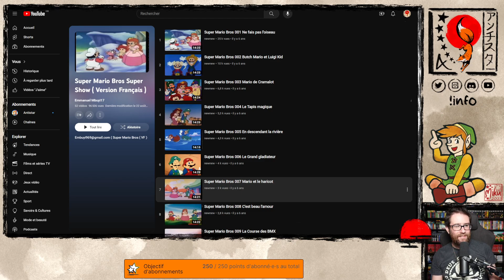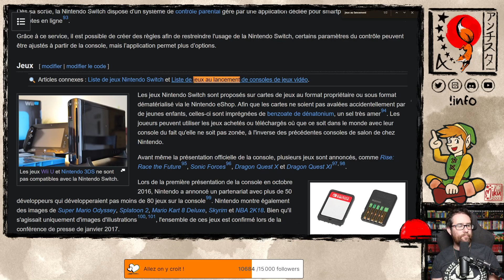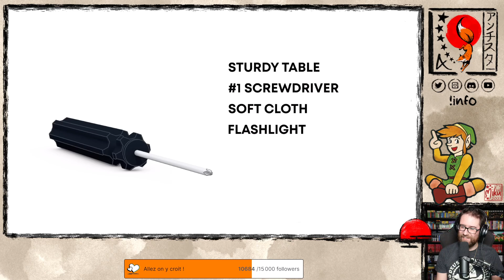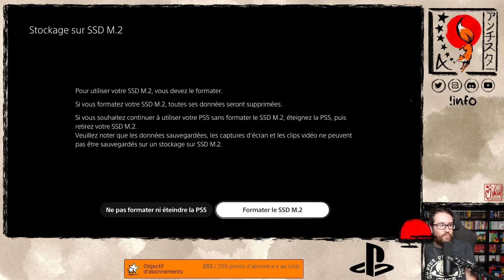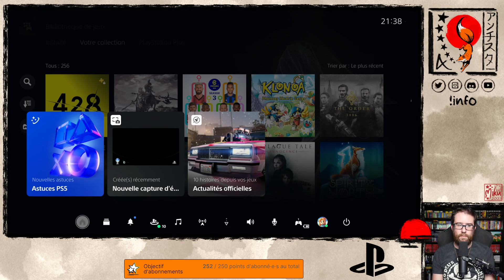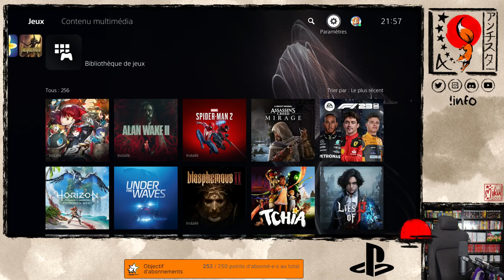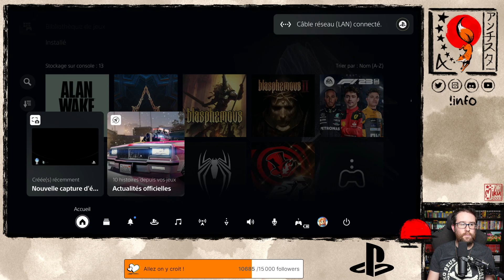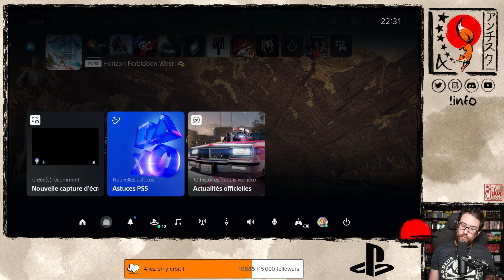Breath of the Night : JE METS LE SSD LEXAR NM790 (4TO) DANS MA PS5 ! Démontage, installation et test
Replay Twitch du 18/12/2023 avec du "just chatting" dédié à l'actualité du jeu vidéo, le planning de ma semaine, un teasing du planning de fin d'année, et le gros morceau : l'installation d'un SSD de 4To dans ma PlayStation 5 !

0:00:11 Intro et blabla
0:16:46 Planning de la semaine / teasing fin d'année
0:35:07 Comparaison line-up Switch / Wii U / Wii
0:46:11 Unboxing SSD / démontage coque PS5
1:07:29 Installation du SSD dans la PS5 et remontage
1:25:56 Test des performances du SSD sur la PS5
2:27:42 Fin et remerciements

Merci à Lexar pour la fourniture du NM790 (infos produit ainsi qu'à Miku sans qui ne n'arriverais vraiment jamais à rien.